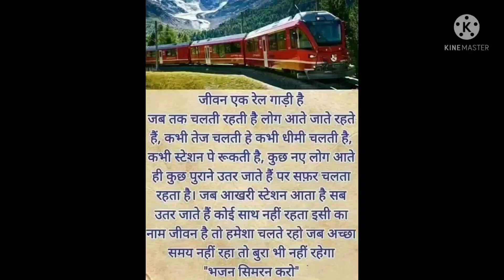जीवन एक रेलगाड़ी है जब तक चलती रहती है लोग आते जाते.......